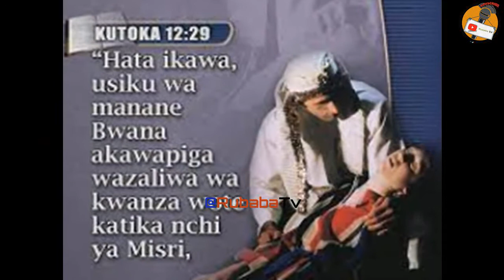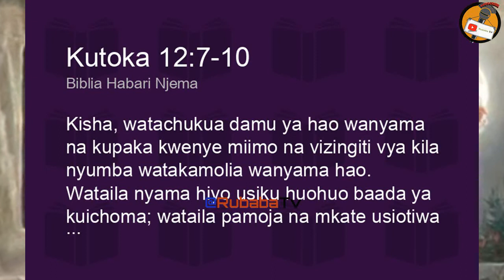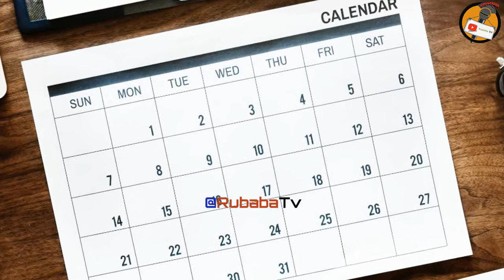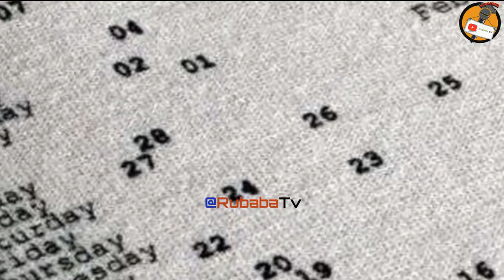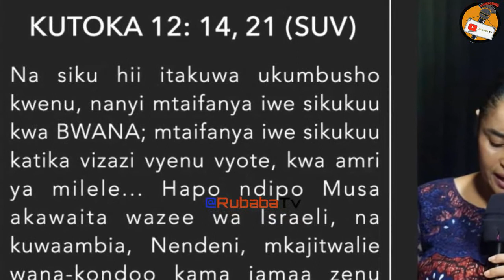IFAHAMU HISTORIA YA PASAKA "ILIANZA KABLA YA YESU" "SIO SHEREHE YA WAKRISTO PEKEE" AUGUST MUCHKNOW